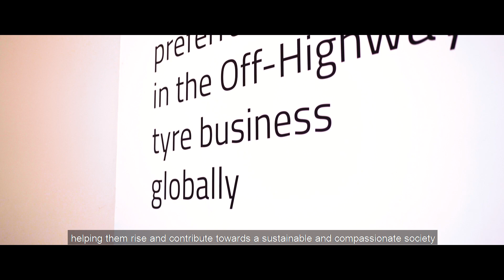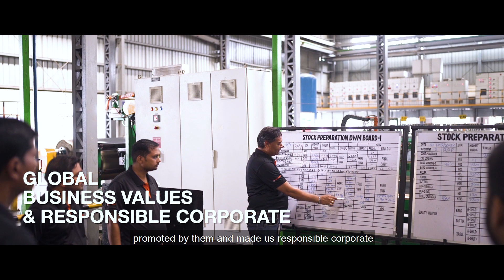Ascenso Tyres - An Off highway tyre brand by Mahansaria Group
Have a look into the world of tyres , with our brand "Ascenso"
This off-highway tyre brand owned and promoted by Mahansaria Tyres Private Limited (MTPL) has successfully built an influential and powerful entry in the global market catering to segments like Agriculture, Industrial , Construction, Earth Movers, Material handling and Forestry.
The wide range of tyres launched only in 18 months and the applications it covers is attracting a lot of appreciation world wide.